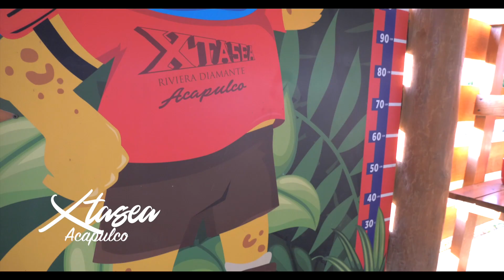La tirolesa más larga del mundo sobre el mar acapulco 2020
¿Te atreverías a lanzarte desde una montaña hacia el mar? en la tirolesa mas larga del mundo sobre el mar de la bahia de Puerto Marquez en Acapulco México.
¡déjanos tus comentarios! MagicWeekends @Conexión Destinos